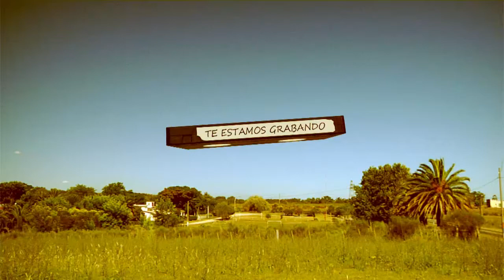STEG #22 - 17/6/11 - Los Archivos "F"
La pelea Namús-Muñoz / Nacional Campeón Uruguayo / Otra vez Gard amenazó con irse.

SONRÍE (Te estamos grabando) 17-Junio-2011